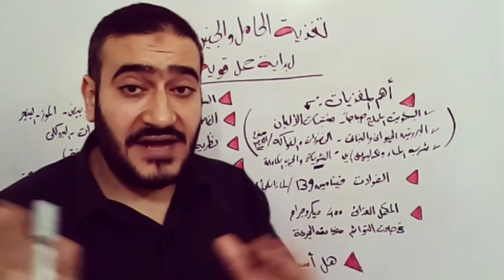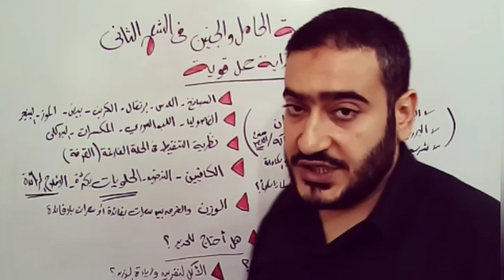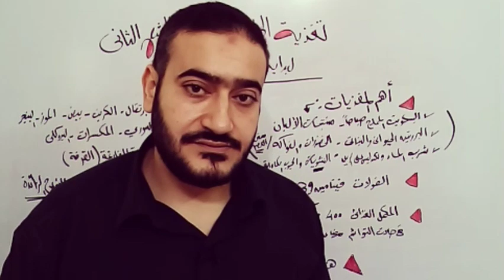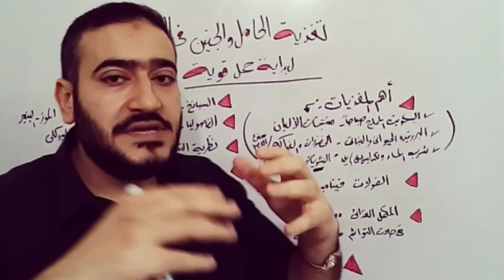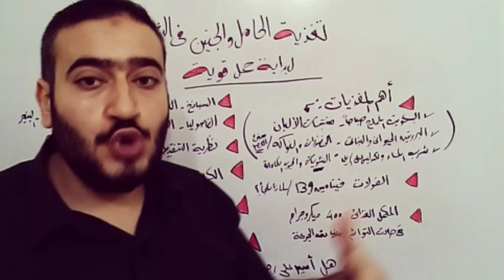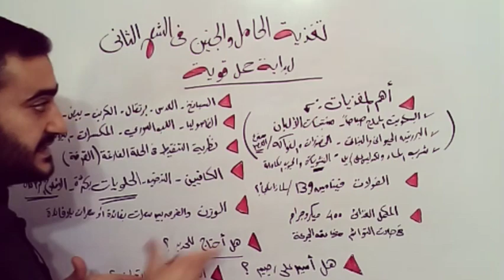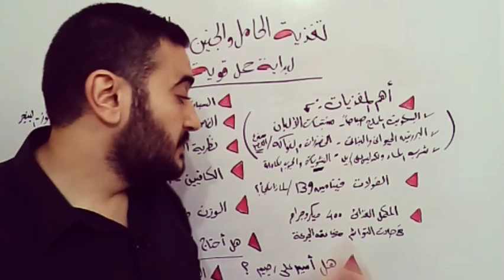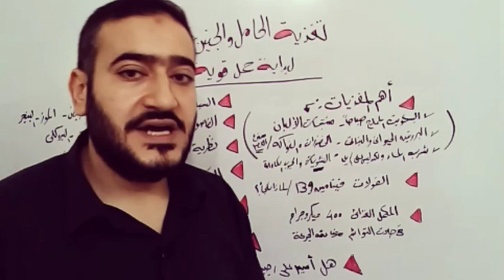تغذية الجنين والحامل بالشهر الثاني لضمان نمو أفضل ووقاية من التشوهات